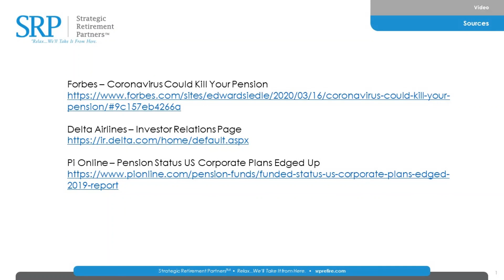Why Pensions are Under Funded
Despite the historical bull market from 2009 to 2019, pension funding actually WORSENED. Meaning, pensions had less and less money to pay retirees.  Why was this? And if they were having trouble in 2019... what does that mean for 2020 and it's economic recession?